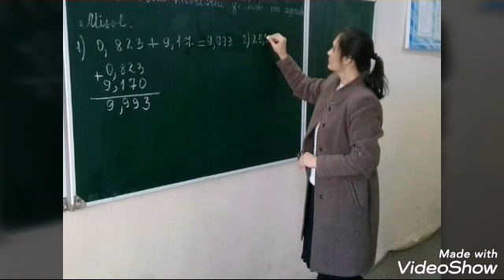Ochilova Aziza Koson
Qashqadaryo viloyati Koson tumani 62-maktab matematika fani o`qituvchisi Ochilova Azizaning tayyorlagan video roligi